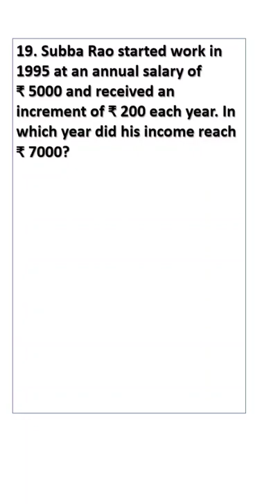19. Subba Rao started work in 1995 at an annual salary of ₹ 5000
19. Subba Rao started work in 1995 at an annual salary of
₹ 5000 and received an increment of ₹ 200 each year. In which year did his income reach ₹ 7000?
SSLC mathematics
We have to find the number of terms in the AP
The question is solved through animated video
formula nth term of an AP is a + (n-1) d